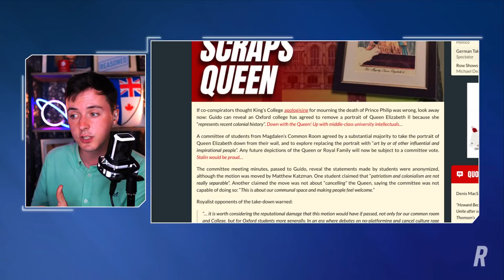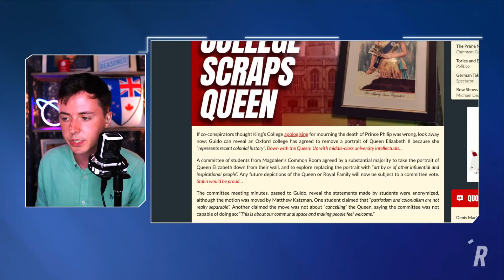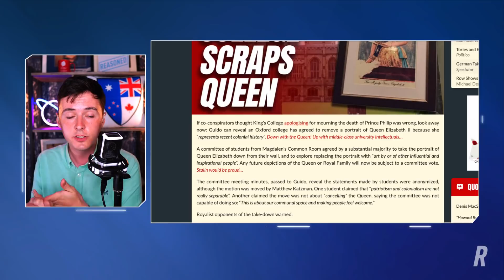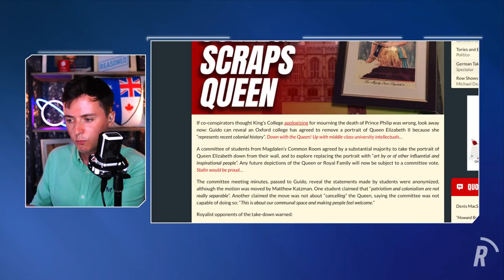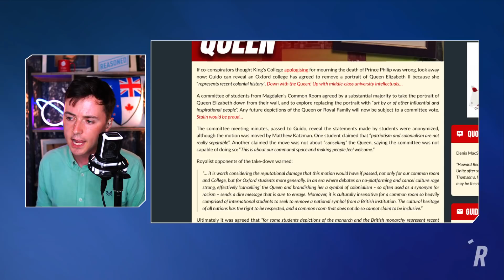Oxford Students CANCEL Our 'Colonial' Queen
Darren Grimes on a Guido Fawkes exclusive that reveals a portrait of Her Majesty The Queen is to be removed from an Oxford College.

Reasoned Conversations with Darren Grimes is also available as a podcast on all good podcast platforms